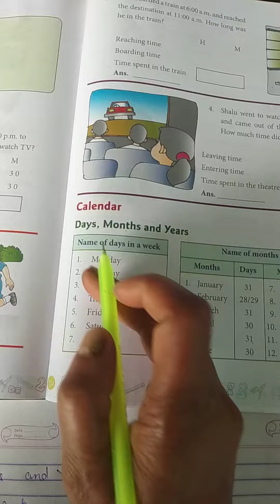13 February 2021